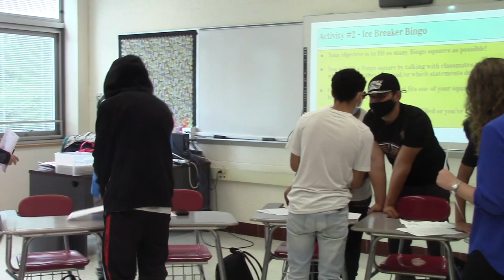Freshman Day 2021 Nieves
This video includes clips and photos from the first day of school at Wilbur Cross High School in New Haven, CT for the 21-22 school year.
This project was used to teach basic editing to first year Movie Making students. Some of the skills they had to demonstrate in this video were: Creating projects and events in iMovie, importing shots to use, assembling and trimming clips, using transitions, inserting titles, adjusting audio levels, adding music and voice overs to video, and much more.